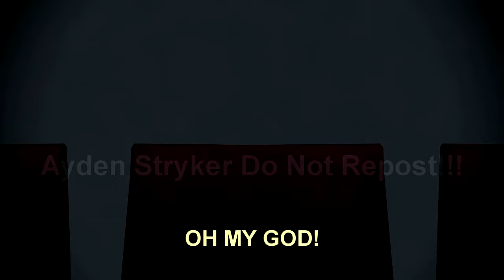[MMD Talkloid] Len, Oliver and Fukase at the movies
Big thanks to @mimikazuki2150 for making my life easier by doing the lip syncing for me. ❤️

Models: Jjinomu

Stage: amiamy111

Popcorn: MMD-Downloadables